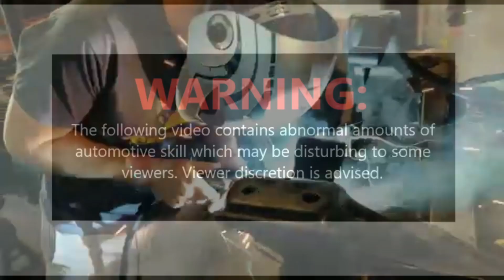A Minor Oversight = Major Problems. I Really Dropped the Ball this Time.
"Failure is simply an opportunity to begin again, this time more intelligently."
-Henry Ford

In this video I take some time and show you guys what's been taking so long with this engine build. We spend a few minutes going over how to install press fit connecting rods and proceed with the final engine assembly. Things are looking better until I finally the discovered the source of all my issues, Me.

Parts used:
Ruien Head Stud Kit for Speedmaster PCE279.1001
Flat Top Pistons, Sealed Power/Speed Pro 345NPS .060
Sealed Power 82555A Rod Bearing Set
Sealed Power 4663MA Main Bearing Set
Speedmaster PCE287.1002 Main Cap Fasteners
COMP Cams CL12-224-4 Magnum 248/248 Solid Flat Cam
Competition Cams 2100 Magnum Double Roller Timing Set